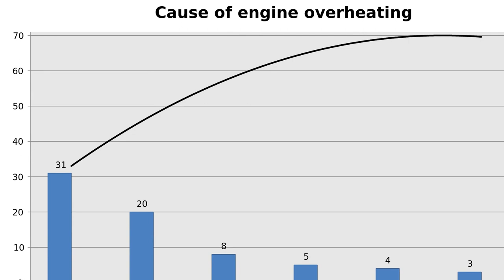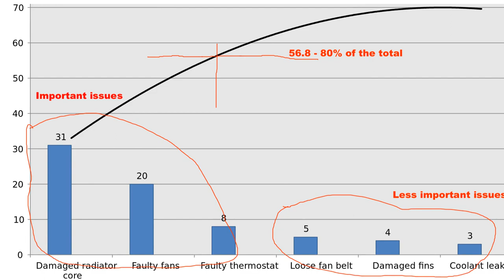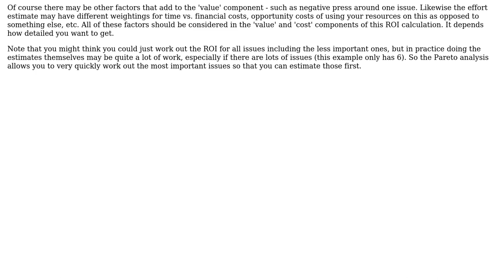Engineering: How can Pareto Analysis help solve engineering problems?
With thanks & praise to God, and with thanks to the many people who have made this project possible! | Content (except music & images) licensed under CC BY-SA | Music | Images & others | With thanks to user Mahendra Gunawardena user jhabbott user 706Astor and the Stack Exchange Network Trademarks are property of their respective owners. You are responsible for your own actions.